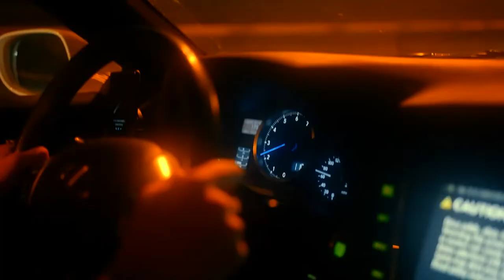BASS BOOSTED SONGS 2024 🔥 CAR MUSIC 2024 🔥 BEST OF EDM, PARTY MIX 2024, BEST HOUSE MUSIC 2024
Video shot by:  LIBERDA Media

▶️Tracklist :
[00:00:00] - Ass Like That (Termik, Badscandal Cover)
[00:03:18] - Closer (DJSM & Robbe & Nito Onna Cover)
[00:05:26] - Thrift Shop (Alban Chela & Mista LT Cover)
[00:07:57] - As Long As You Love Me (PACANI _ Ben Plum Cover)
[00:10:35] - PopCorn (Boostereo Cover)
[00:13:18] - I Took A Pill In Ibiza (Twin, Ben Plum Cover)
[00:16:05] - Dark Horse (EQRIC & PHARAØH & FJØRA Cover)
[00:18:08] - Him & I (Yohan Gerber & Bersage & Britt Lari Cover)
[00:20:15] - Woman (Meric Again & 22angels Cover)
[00:22:22] - In The End (BIMONTE & JANFRY Cover)
[00:25:04] - Alfons, Arc North - Knight Rider
[00:27:40] - Skan - See You Again
[00:29:48] - Go Go Go Go! (Ericovich Cover)
[00:31:47] - Level 8 & Britt Lari & imallryt - Señorita
[00:33:53] - MOHA & Irma & MEQQ - ily
[00:36:10] - 2002 (HOMAN, Janet Tung Cover)
[00:38:36] - Without You (Miscris & DSTRT Cover)
[00:41:09] - Girls Like You (2Shy, Ben Plum, PACANI Cover)
[00:43:32] - Alan Walker - Faded (Arc North x New Beat Order x Cour x Lunis Cover)
[00:45:56] - Enemy (Arc North, Meric Again, Fallen Roses Cover)
[00:48:50] - Arc North, New Beat Order, Cour & Aaron Richards - Numb
[00:50:58] - The Trendy & Boostereo - Dub-I-Dub
[00:53:10] - EMDI - Tokyo Drift
[00:55:31] - ABCDEFU (Harddope, Protocleus, Edpranz Cover)
[00:57:52] - Cheap Thrills (Cour, PACANI, Veronica Bravo Cover)
[01:00:15] - I Will Survive (Badscandal, Goodscandal, Burning Beards Cover)
[01:02:52] - Poylow & CPX - Havana (ft. Britt Lari)
[01:05:18] - Hot (UMAII & Donna Tella Cover)
[01:07:51] - Robbe x New Beat Order x Britt Lari - Kings & Queens
[01:10:24] - Man On The Moon (ATHYN, Dave Who, Kezano Cover)
[01:12:46] - You Right (Nedevelir, Neil Bronson, LO RA Cover)
[01:14:59] - 9PM (Your Love) (ISAEV Cover)